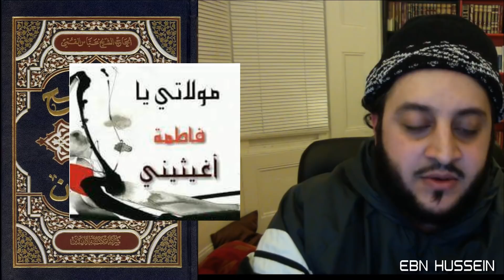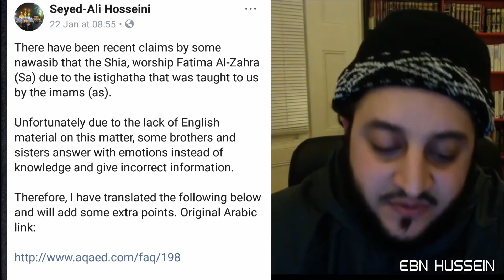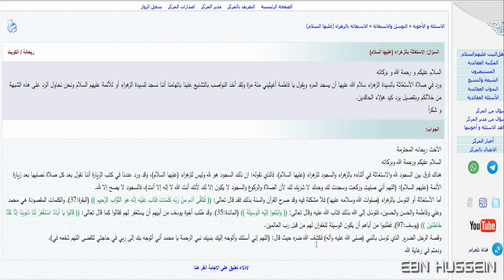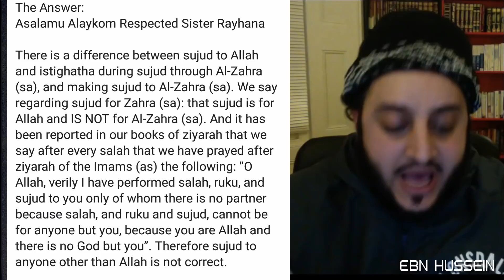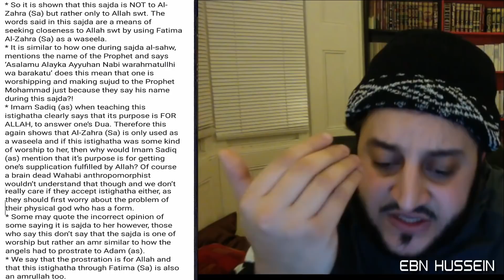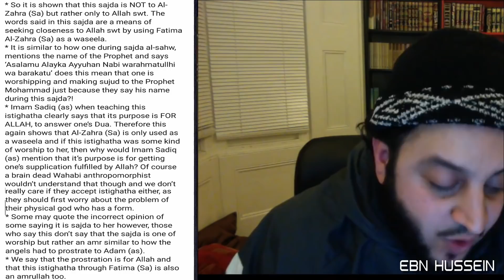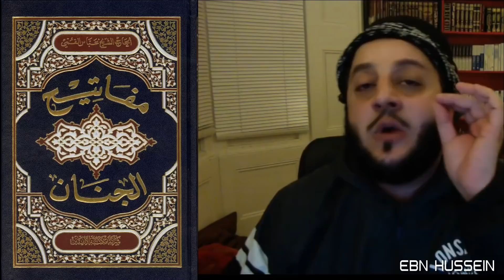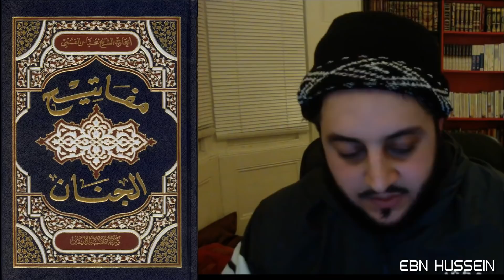A Desperate Justification Attempt | Invoking Fatimah In Prayer!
In this episode you can enjoy a response to a desperate attempt by a Turban-Wearing Shia cleric who shamelessly tries to justify the invocation (530 times!) of Fatimah (peace be upon her) in Sujud (prostration) under the pretext of Tawassul ("intercession").

This heinous Imamite Shia ritual (that resembles Catholic Mary worship more than anything else) is just one of many blatant polytheistic rituals that one can find in mainstream Imamite Twelver Shia teachings that are unknown to many.

The Keys To The Hellfire |  Mafatih al-Jahim
A   C U L T U R E  O F  S H I R K  S E R I E S

BY EBN HUSSEIN